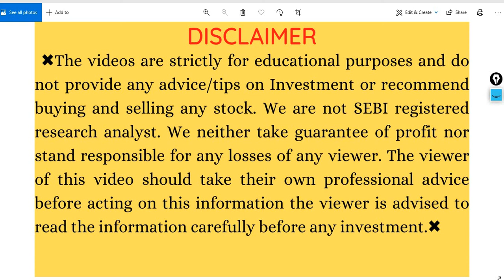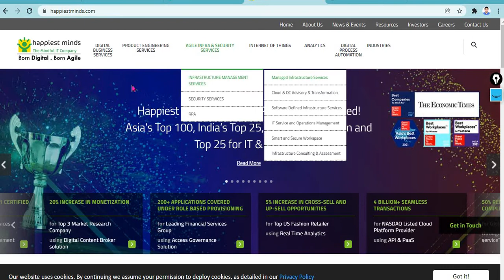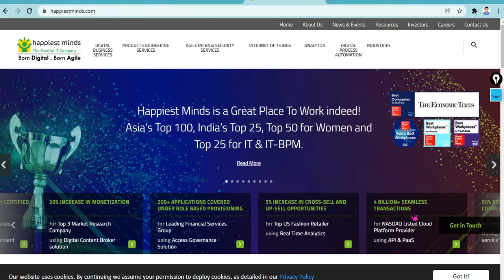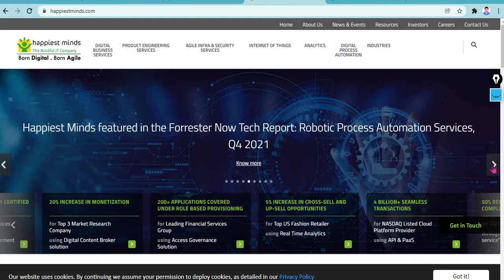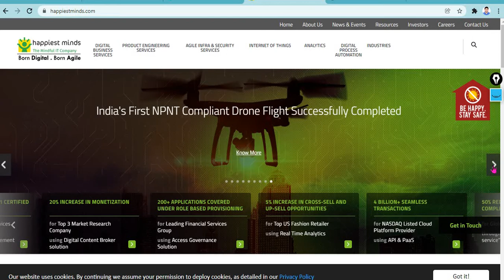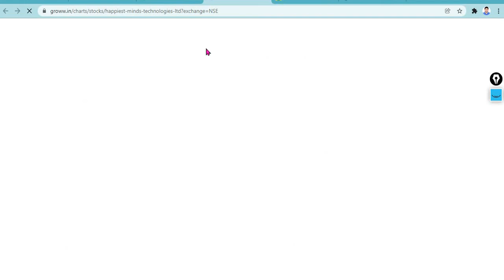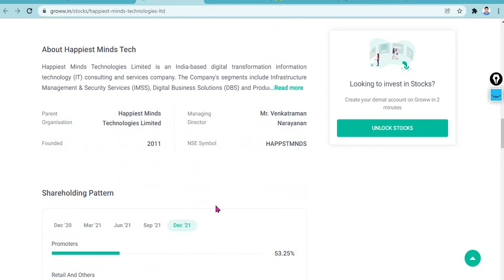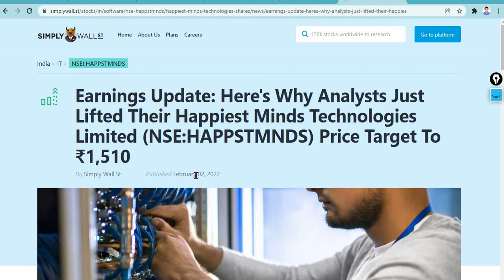HAPPIEST MINDS SHARE LATEST NEWS | 1:10 STOCK SPLIT | BEST SHARES TO BUY NOW | SHARE MARKET NEWS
Join our premium service Rs. 1000 Per Month Google pay on 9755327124 and through Paypal

HAPPIEST MINDS news today
Happiest minds share latest news
Happiest minds results today
happiest minds share today
happiest minds share anil singhvi
happiest minds share analysis telugu
happiest minds share dividend

HAPPIEST MINDS SHARE LATEST NEWS | 5:1 STOCK SPLIT | INFOSYS SHARE LATEST NEWS | SHARE MARKET NEWS

budget 2022 stocks
best stocks to buy now in 2022 budget
Titan Share
Jubiliant Foodworks Share
BONUS AND SPLIT
SPLIT NEWS
why nifty sensex down
happiest minds share asm list,
happiest minds share split,
happiest minds share english,
happiest minds share future,
happiest minds share fundamental analysis,
happiest minds share falling,
why happiest minds share falling today,